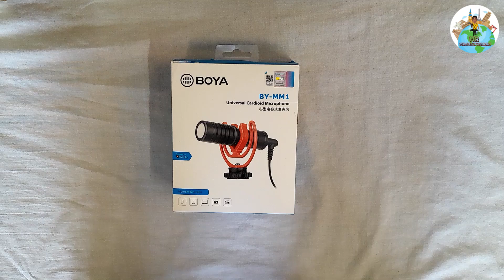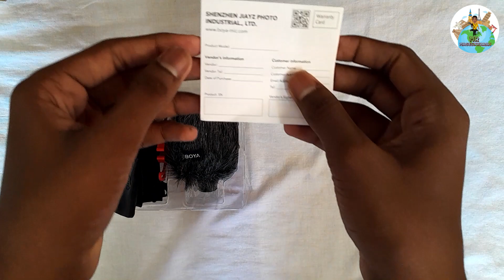Boya By-MM1 Unboxing and Review in Tamil | Shotgun Mic | Mr Mageshwaran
Hello Guys,

Through this video I hope I gave you a complete idea about a shotgun microphone.
Also, I have covered all the pros and cons if this Mic.

As per my opinion, this is one of the best budget microphones for YouTubers, Content Creators and Instagramers.

0:00 Intro
0:39 Unboxing
2:17 Built Quality
3:13 Positives
4:20 Negatives
5:10 Audio Test
6:26 Conclusion
7:52 Outro